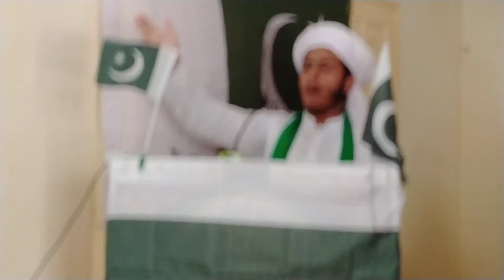آزادی مبارک کس سے کہوں؟ صاحبزادہ حافظ محمد احمد امام محمدی سیفی صاحب // Jamia Muhammadia sahiwal